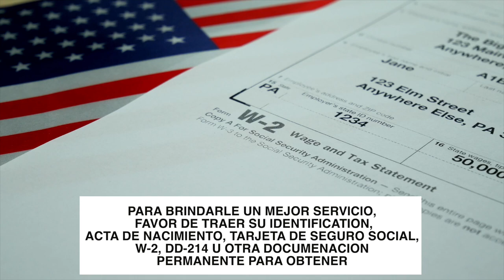Dia de Hacer una Differencia